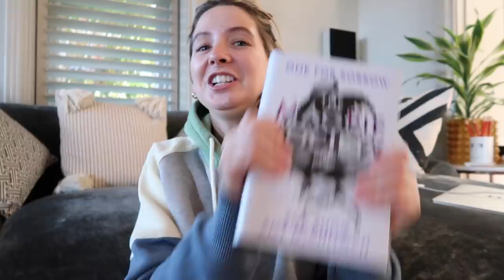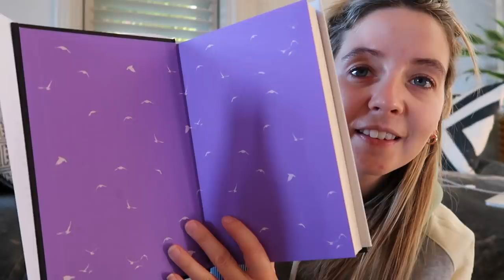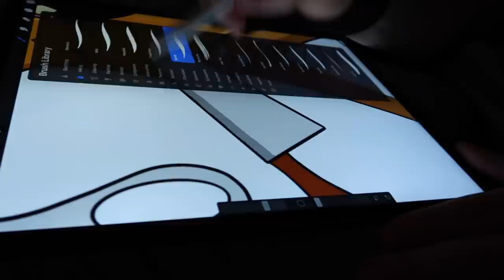Life Updates & Future Plans | New Office, Baby Chat & Getting Honest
This does not affect you as the consumer or the price of the product. Anything featured below may have been sent by PR's, however, I am never under any obligation to post & only talk about or use products I like & would naturally recommend --

M E N T I O N E D :
↠ The Magpie Society: One For Sorrow Waterstones Competition [closes midnight 28/10]

⇢ Leopard print phone case - A Good Company [ad-brand ambassador]
⇢ Future Self Hoodie - launching 31/10/20

P R E O R D E R   T H E   M A G P I E   S O C I E T Y
↠ Not Signed - Amazon